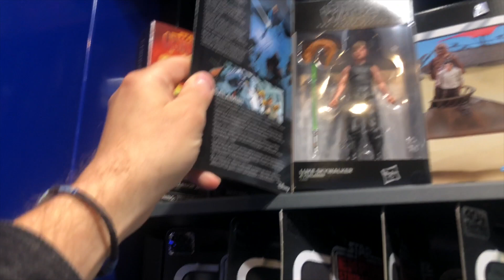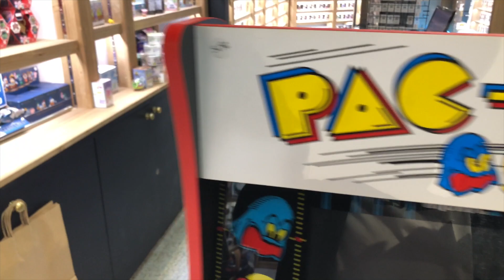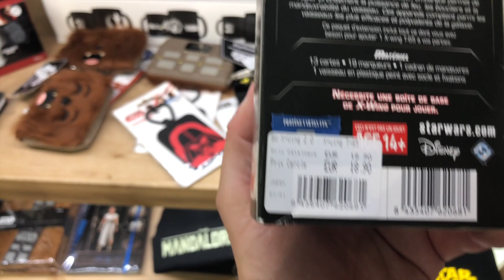TOY HUNT à Micromania & CityGeek - Centre Commercial BELLE EPINE ! Des toys STAR WARS, Marvel, DC!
Achetez les figurines STAR WARS BLACK SERIES (HASBRO) sur eBay et soutenez la chaine ! :

Achetez les figurines TORTUES NINJAS TMNT (NECA) sur eBay et soutenez la chaine ! :

Achetez les figurines MARVEL LEGENDS sur eBay et soutenez la chaine ! :

Achetez les figurines GI JOE CLASSIFIED sur eBay et soutenez la chaine ! :